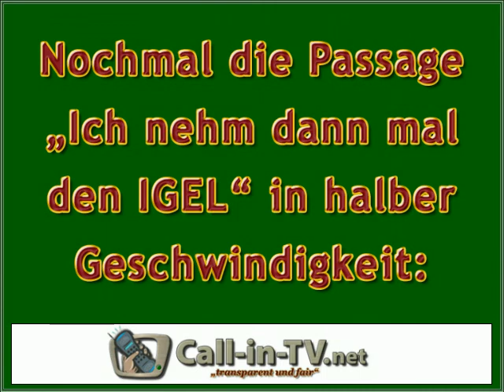9LIVE - IGEL oder EGEL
Wir sind ja nicht nur da um zu kritisieren, sondern um im Streitfall auch aufzuklären. So wie hier.